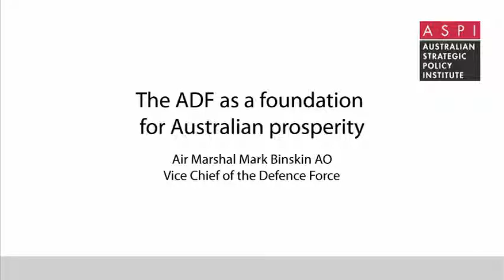"The ADF as a foundation for Australian prosperity," VCDF Mark Binskin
ASPI and Boeing hosted a dinner with Vice Chief of the Defence Force Air Marshal Mark Binskin AO in Canberra on 27 September 2012. This event forms part of ASPI's 'National Security Dinner' series.

Air Marshal Binskin, spoke about Australia's changing strategic environment and the role the ADF had played as the 'strategic tool of choice' for the Australian government in strengthening regional engagement. He outlined the challenges of the future and areas requiring greater attention including cyber security, the undersea domain and space capabilities. He underscored the fact that US alliance will continue to play an important role in assisting the ADF maintain its capabilities.

You can also read some ASPI analysts' thoughts on the speech on the ASPI blog, The Strategist: